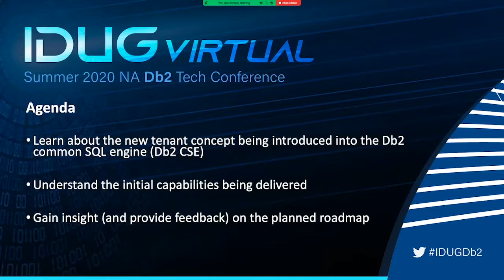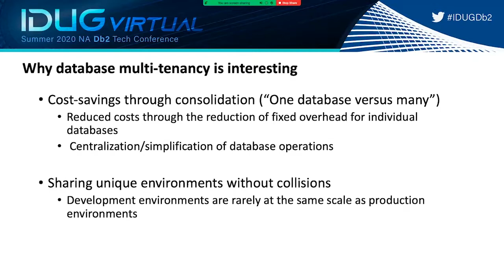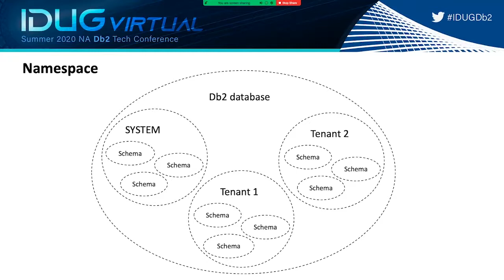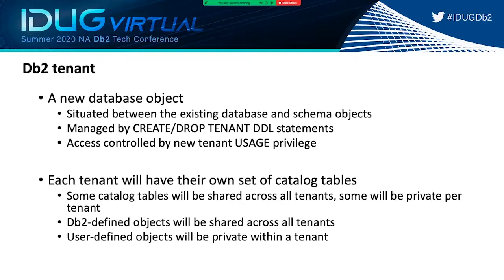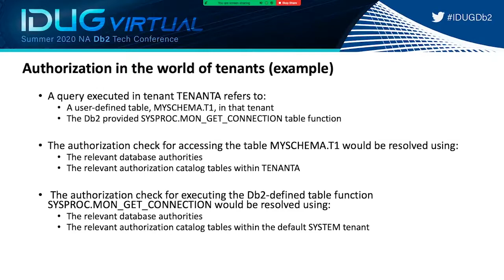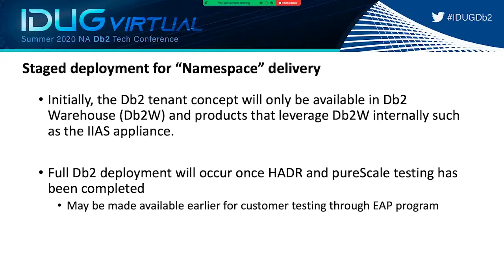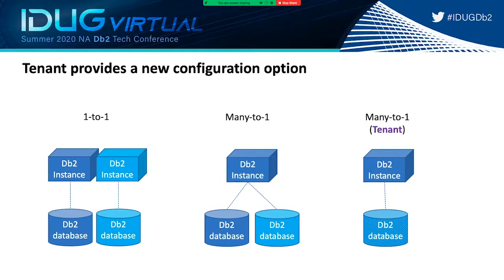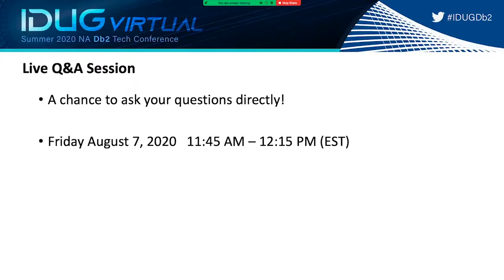Paul Bird Introducing Multi-Tenancy to the Db2 World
Learn about the new tenant concept being introduced into the Db2 common SQL engine (Db2 CSE), understand the initial capabilities being delivered, and gain insight (and provide feedback) on the planned roadmap.